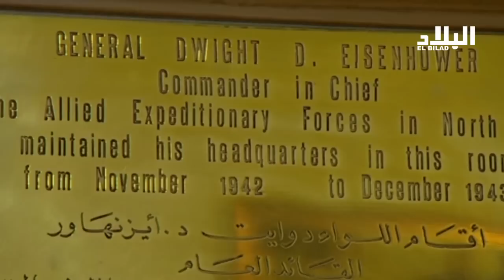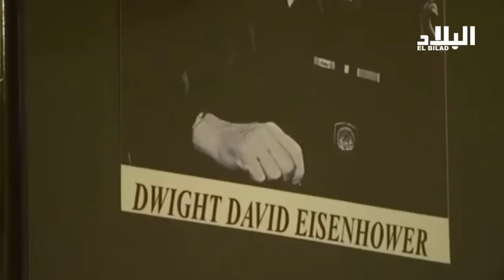ما علاقة الجنرال الأمريكي آيزنهاو بـ "فندق الجزائر" ؟!